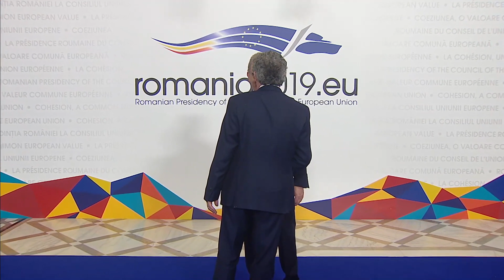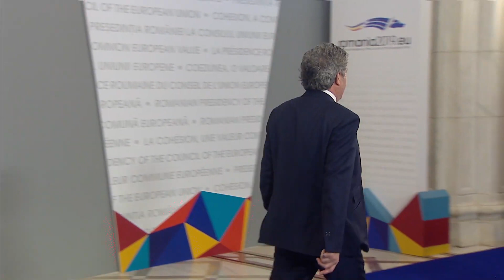The informal meeting of the ministers of research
The informal meeting of the ministers of research – doorsteps and handshakes, 03 apr 2019